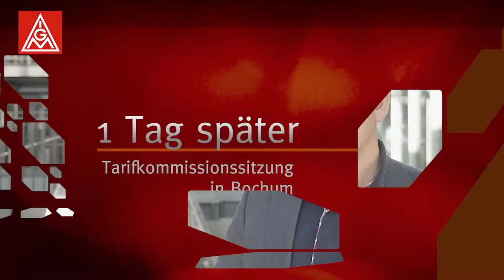Verhandlungsergebnis Stahltarifrunde 2015